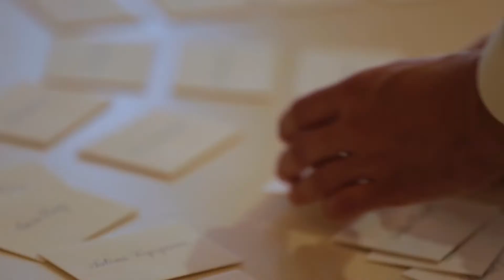Claridge’s Wedding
An intimate wedding held within the French Salon and Drawing Room at Mayfair's famous Claridge's Hotel.

CONNECT WITH NIEMIERKO

ABOUT NIEMIERKO

Mark Niemierko is Britain’s leading luxury event and wedding planner. His company, Niemierko, has arranged parties and weddings for Russian oligarchs, Premiership football players and high society London couples. A favourite with celebrities, he planned Rochelle and Marvin Humes’ Blenheim Palace wedding, and Julia and James Corden’s Babington House nuptials, and has overseen weddings with Royalty in attendance, such as HRH Prince Harry.

Niemierko specialises in weddings, civil partnerships and social events such as children’s parties, birthdays, anniversary parties, gala dinners and charity balls for a sophisticated and stylish clientele who have high standards for their wedding day and private events. The Niemierko service is always tailored specifically to each client’s requirements to create an unforgettable event.